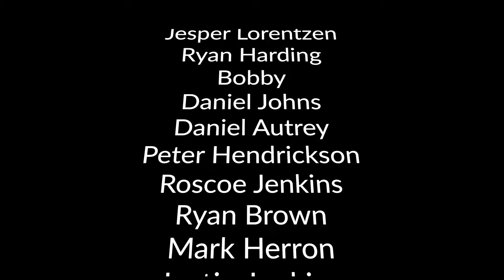George Remus SINGLE BARREL Bourbon BLIND Review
0:00 Intro
0:28 Nosing
2:15 Tasting
7:32 Price
8:30 Reveal

We try to do our videos like we like our Whiskey, unfiltered and uncut.

Email requests for bottles for us to review: and Erin will put it on her short list of bottles for us.